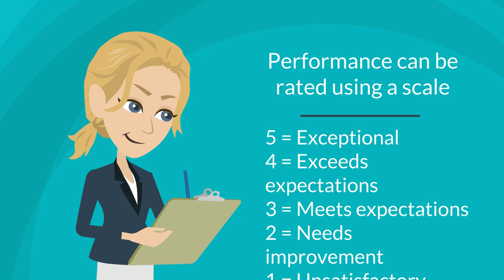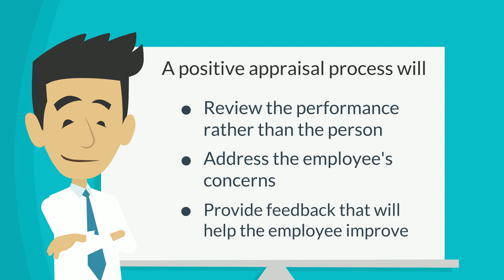Performance appraisal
Overview of the importance of performance appraisal